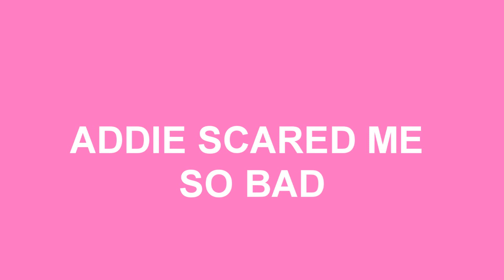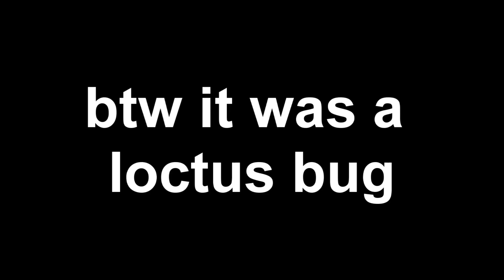VLOG: LOCUST BUG ATTACK